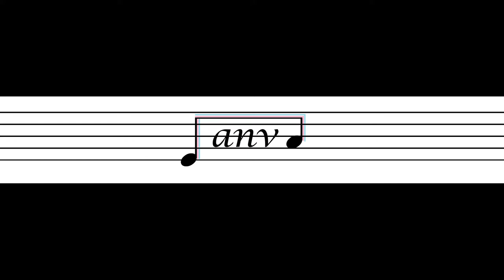Tank! - cover by Tanvi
Over with my lockdown blues.
Bringing you my first Jazz piece.
Woof! Woof!

TOOODLOOOO.